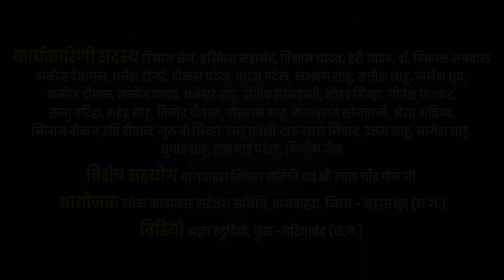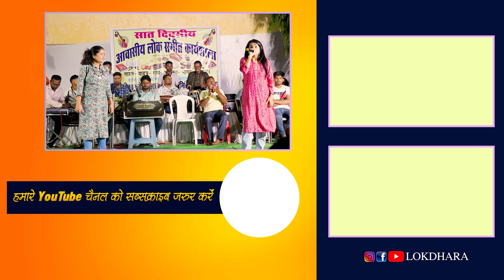छ.ग. सुवा गीत | SUVA GEET | गरिमा दिवाकर | स्वर्णा दिवाकर | लोक संगीत कार्यशाला बागबाहरा | 2024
सप्त दिवसीय लोक संगीत कार्यशाला बागबाहरा
दिनांक 25 मई 2024 से 01 जून 2024 तक
गायिका  :- गरिमा दिवाकर
हमर पहुना :- गरिमा दिवाकर, स्वर्णा दिवाकर
आयोजक :- लोक कलाकार सरंक्षण समिति बागबाहरा
सरंक्षक :- गौतम जैन, चिंता राम सेन, हबीब खान "समर" (बागबाहरा)
अध्यक्ष/संयोजक :- धनराज साहू (बागबाहरा)
उपाध्यक्ष :- किरण क्षत्रे (बागबाहरा)
सचिव :- बालेश साहू (कोसरा)
सह सचिव :- हरिकेश महानंद (बागबाहरा
विशेष सहयोग :- बागबाहरा शिक्षण समिति बागबाहरा, जिला- महासमुंद (छ.ग.)
विडियो :- सुखी यादव, गुरु बी सिन्हा
पोस्ट प्रोडक्शन :- श्रद्धा स्टूडियो छुरा